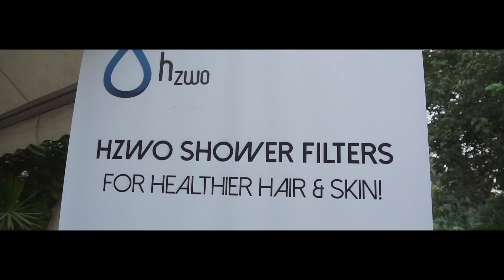Natural Hair Fest'18